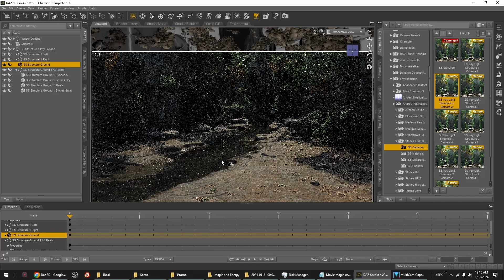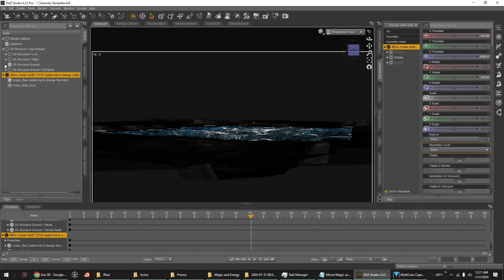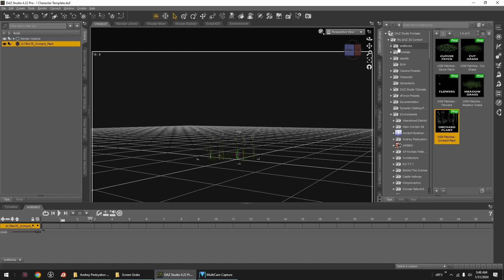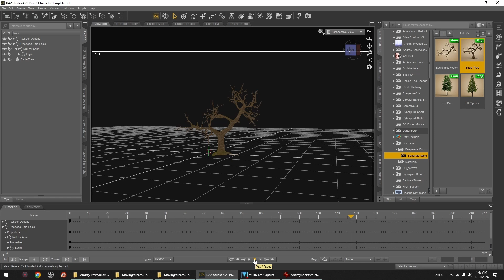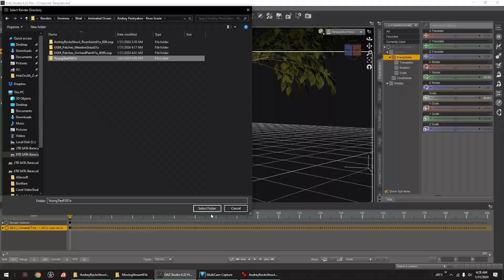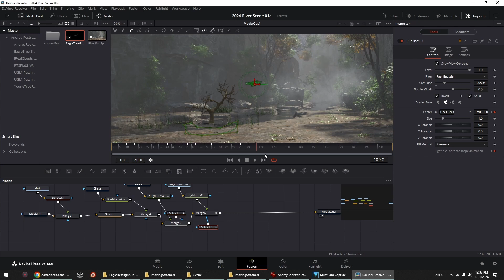DAZ Studio Movie Magic Sneak Peek A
There are many ways to build, save and render our Daz 3D scenes.

In Movie Magic we’ll explore workflows for creating specific, separate renders that are purposely made to be melded together into a single, final image.

Whether for you’re making still images OR animations, these practices add Magic by allowing us total freedom over the look of every element within the scene.

You’ll see how much Faster we can work – how much more we can get done with an efficient workflow.

The additional tools and elements demonstrated are not essential to the course, but shown to inspire creativity in using them. The main things that we will take away from all of this can be achieved with your own library of content assets.

With Character Art being the main focus, we’ll:

* Begin with a brief tour of such a workflow in action and demonstrate how much choice we have for the final result.
* Explore the possibilities gained from rendering our characters as individual elements.
* Explore various environments for our scene and discuss the possibilities they provide us as well as to give us a complete idea of how our character should look.
* Start a library of Skies and other distant backing imagery.
* Create a collection of Foreground, Midground, and Background elements.
* Build layers of Foreground, Midground, and Background animations.
* Build layers of Foreground, Midground, and Background animated effects.
* See how we can use our saved character animations for changing the lighting, camera angles, costumes and hair… even the character itself.

In each topic, we delve into several aspects that are related, discussing various directions we can take and how it affects the rest of the topics in the workflow. So by the end, we’ll have a cohesive set of assets – or ‘layers’, if you will – that all work together to make our final image come to life with an abundance of possibilities!

In this mini-course I’ll demonstrate character animation and show case studies, not the actual process of animation (this is demonstrated in my previous presentations) but what to do with the animated character after it’s saved, and demonstrate how the same animation can be used for many purposes.

The main things we’ll take away from all of this is to see a solid and powerful workflow for getting faster render times and a lot more creative power over the final result.

The examples in the post production phase will be performed in DaVinci Resolve, but the same or similar steps will be used no matter the compositing software of choice.

Join me on a Journey of Unleashing You Creative Juices!

Dartanbeck